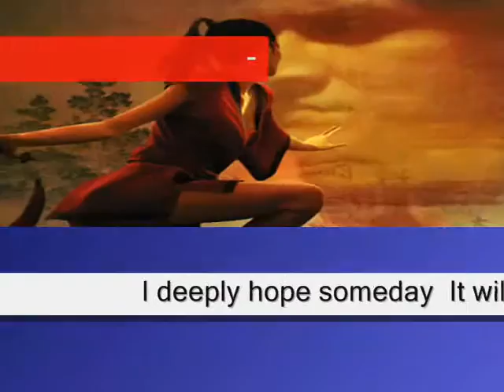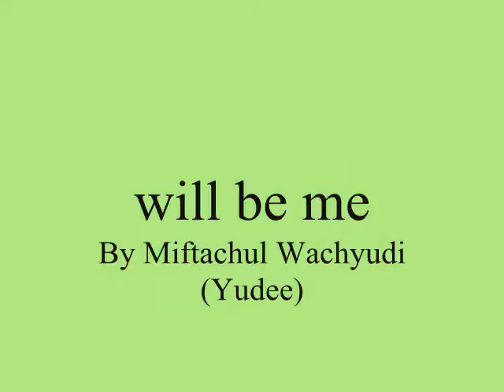will be me ,